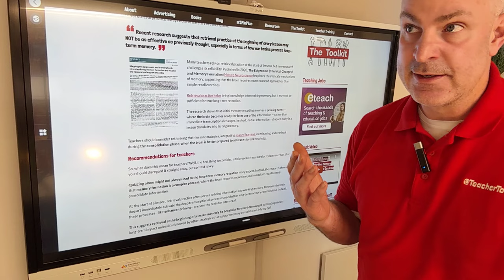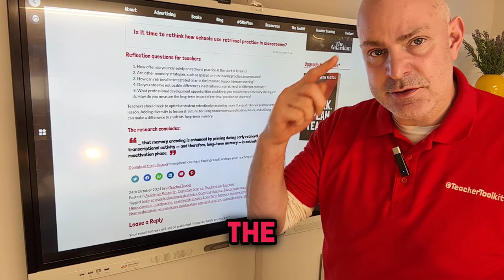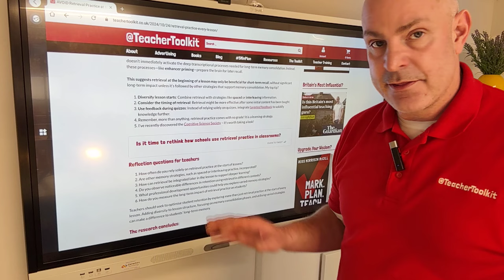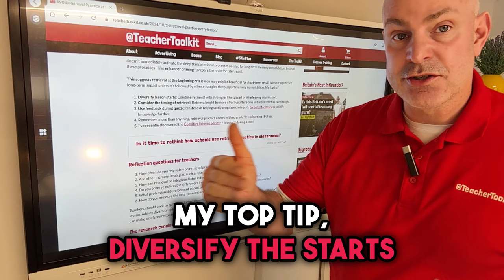AVOID Retrieval Practice at the Start of Every Lesson!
Retrieval practice at the start of every lesson, right?

WRONG!